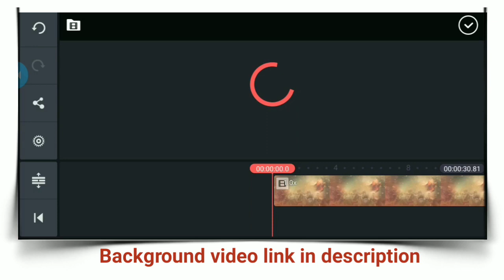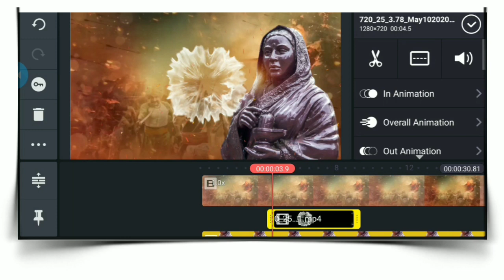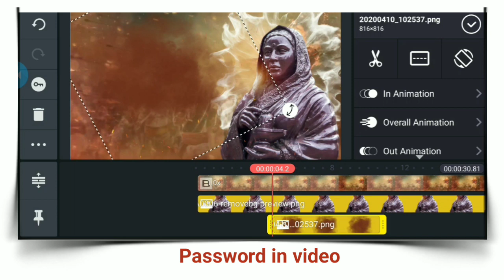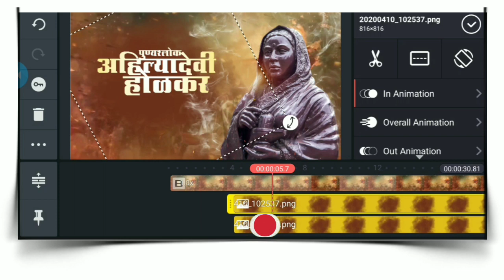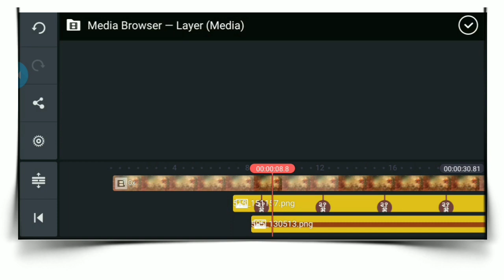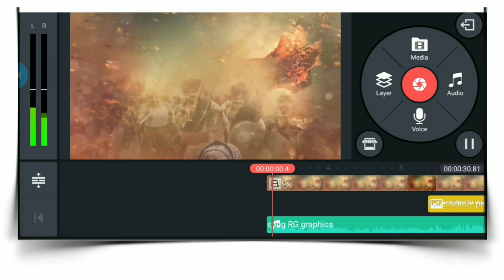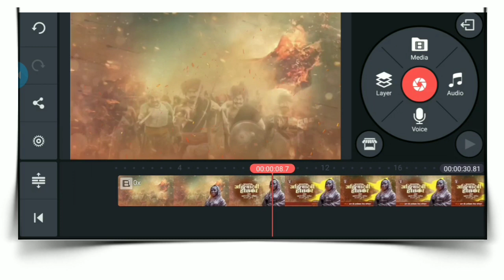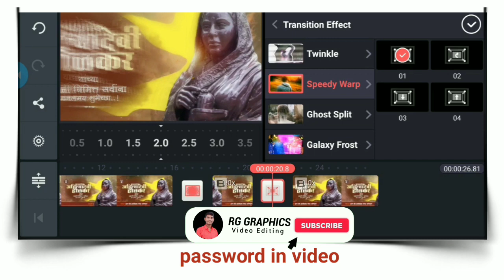Ahilyabai holkar jayanti video editing,( अहिल्याबाई होळकर) ahilyabai holkar jaynti banner editing,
Ahilyadevi holkar video editing, ahilyabai holkar video editing,
Ahilyabai holkar banner editing, ahilyadevi holkar video editing kinemaster, ahilyabai holkar banner video editing kinemaster,
असे व्हिडीओ पाहण्यासाठी आमच्या चॅनला
Like करा...
comments करा.

         (follow me)

RG graphics
Professional Video Editing..
Thanks.